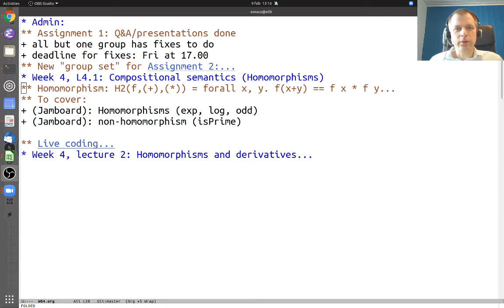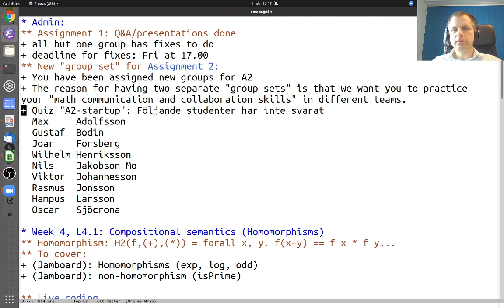DSLsofMath Week 4, Lecture 1, part 1 (admin)